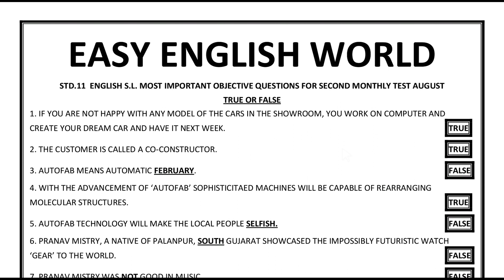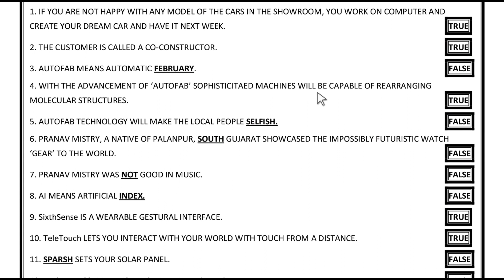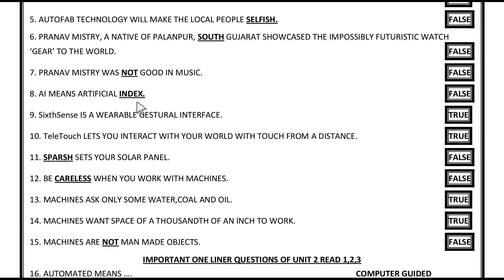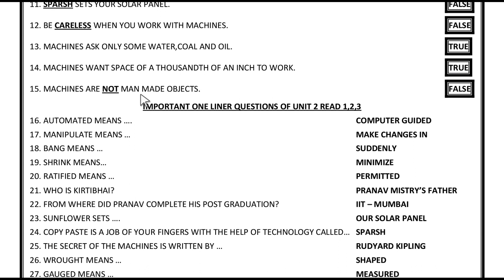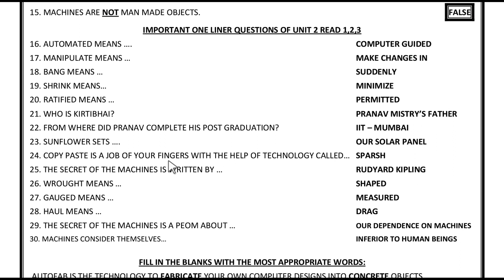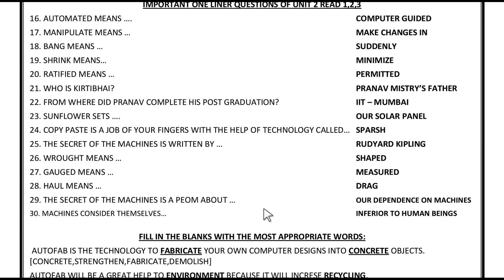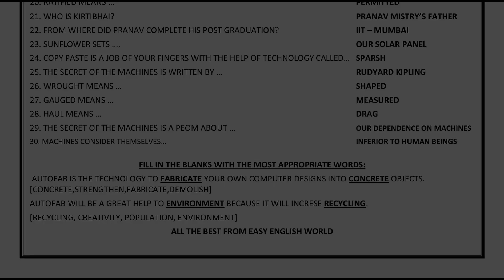STD.11 | ENGLISH S.L. | MOST IMPORTANT OBJECTIVE QUESTIONS FOR EKAM KASOTI | BY ARVIND KOTECHA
MOST IMPORTANT OBJECTIVE QUESTIONS FOR SECOND MONTHLY TEST BY ARVIND KOTECHA